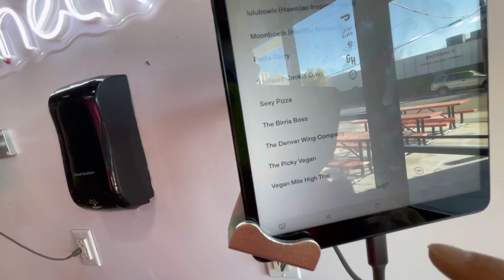Doordash Ubereats Grubhub Ride Along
Get 12 fractional shares from WeBull 👇👇💰💰